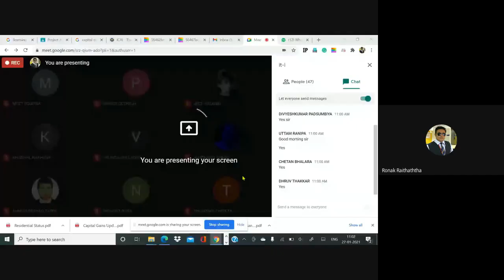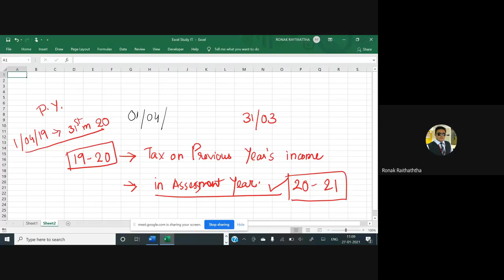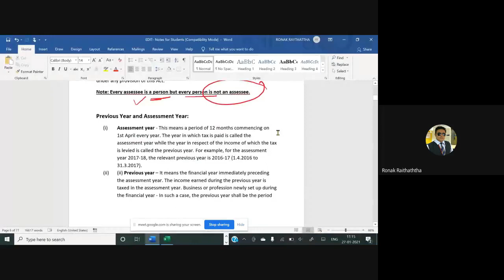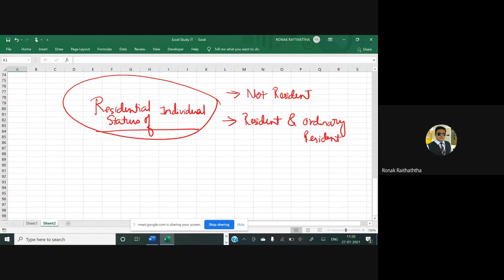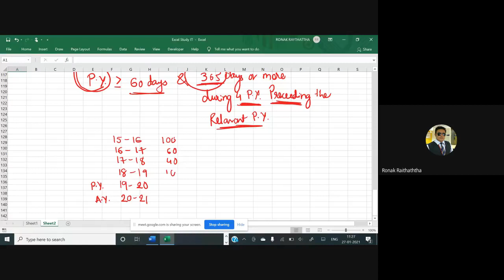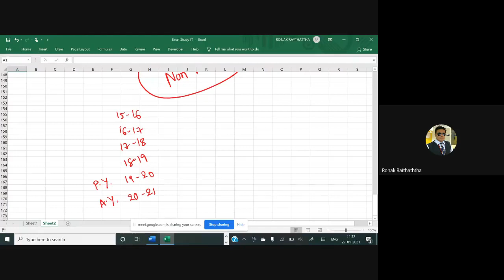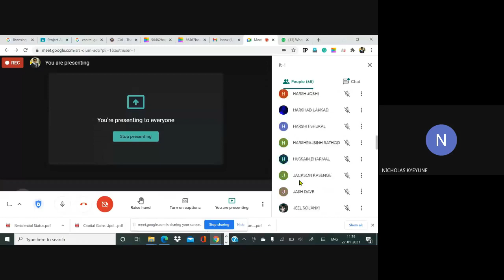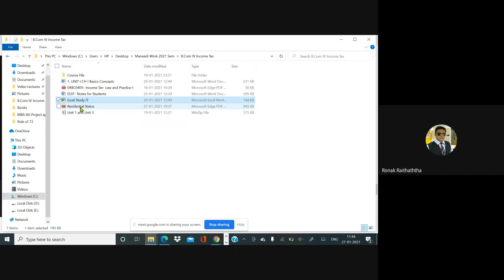Assessment Year Previous Year and Residential status of Individual - Income Tax Act 1961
27-01 Assessment Year Previous Year and Residential status of Individual - Income Tax Act 1961